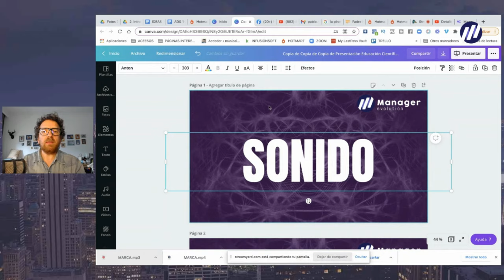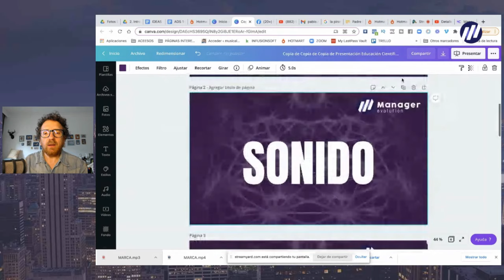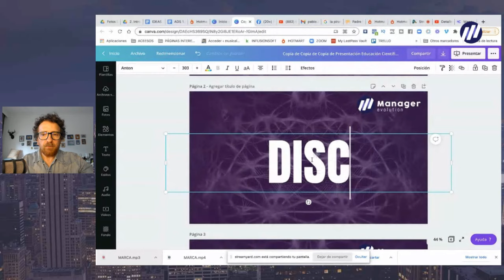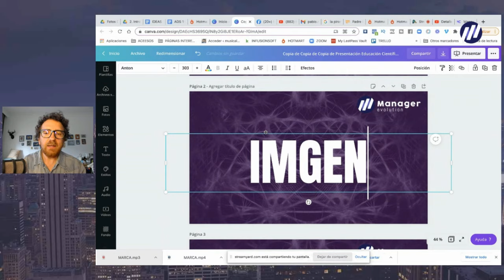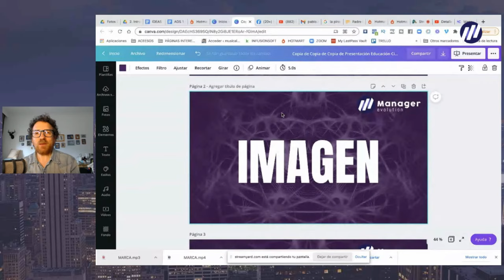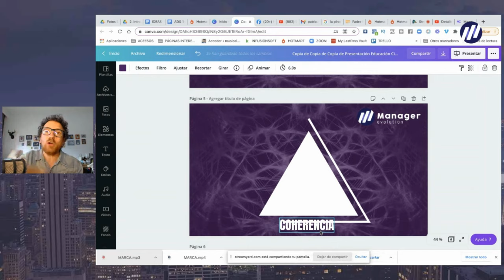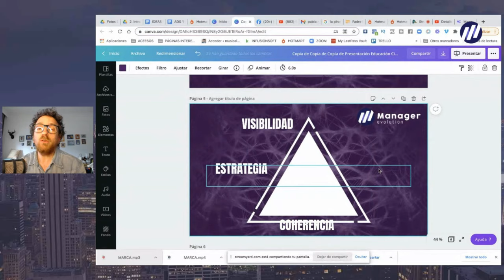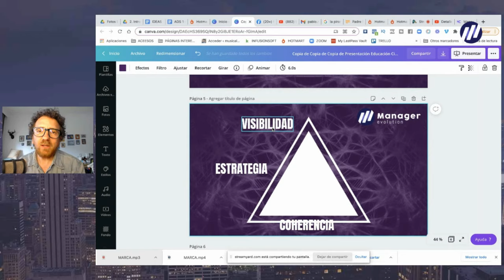🏅 Cómo crear tu MARCA ARTISTICA 🎸 FÁCIL | 3 pasos [2021]